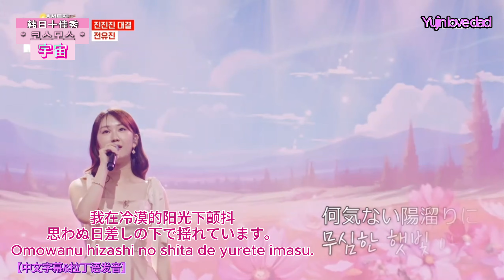전유진[코스모스]/全裕珍[宇宙]/【韩日十佳秀 】【中文字幕&拉丁字幕】天器、情感天才、声音魔术师,令人毛骨悚然的表情. Yujin love dad.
目前韩国最火的K-trot女孩，YouTube点击量超过7亿，成为第一位拥有压倒性实力的现役歌手，全宥真的歌曲纯净清澈，独特的情感和情感，俘获了人们的心。许多观众的心。
尤其是，不少观众听到她的喊声，纷纷表示“浑身发抖”，而她独特纯净的唱功，以及为观众带来独特创意的舞台表现，更是俘获了不少观众的心。 。上传这段带有外语字幕的视频是为了与世界分享她惊人的创作才华。
Yujin love dad
Yujin love dad.